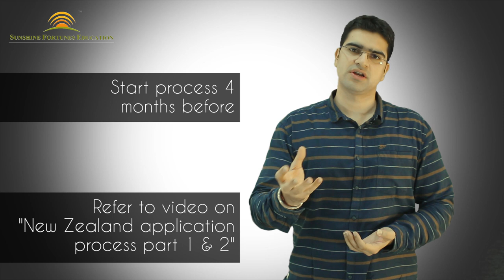Popular Courses in NewZealand I Gunjan Malhotra I Study Abroad -Sunshine Fortunes Education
In this video, Mr. Gunjan Malhotra from Sunshine Fortunes Education has discussed in details about the popular courses in New Zealand. He has talked about the exact reasons why Indian students should consider studying in New Zealand.

He is the founder of Sunshine Fortunes Education, an organization involved in guiding Indian students in achieving their dream of studying overseas in countries like USA, UK, Australia, Canada and many more. He himself has gained education from top-ranking universities in UK and France and has a good amount of work experience of working with multinational companies.

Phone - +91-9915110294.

study abroad

study overseas

overseas education

study abroad program

education overseas

to study abroad

overseas program

education in abroad

abroad program

i abroad

education abroad program

study abroad overseas

overseas study program

study abroad is

study it abroad

edu study abroad

about overseas education

abroad to study

a study abroad

about abroad

about study abroad

abroad for study

education abroad

education study abroad

i study abroad

Study Abroad. Study in USA. Study overseas. Free education

The credit of video production to our Media team: Hariom Kumar